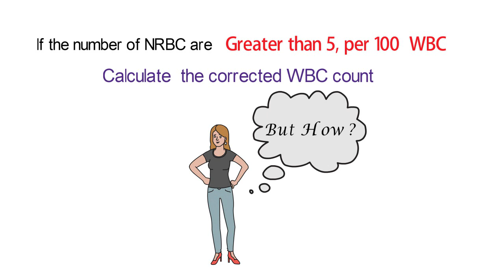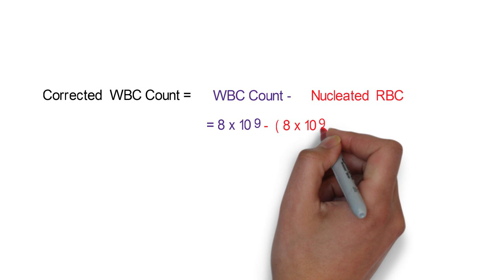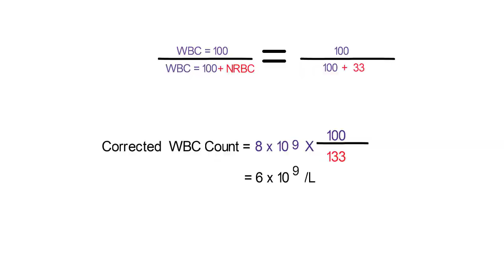Corrected WBC Count ( Clear Explain )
For More Knowlegeful Videos & Photos ...

HELP ME !!!